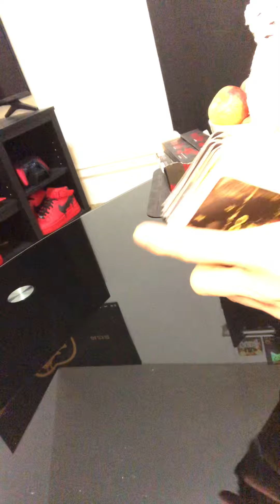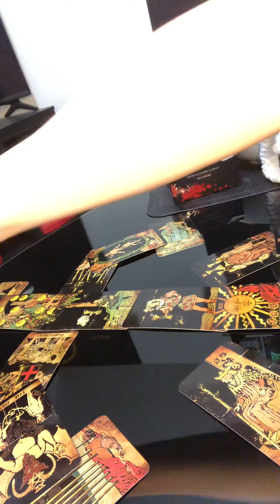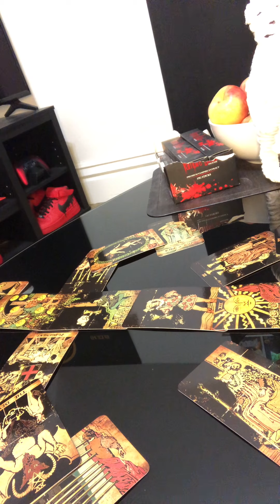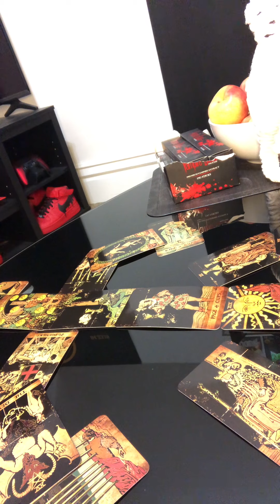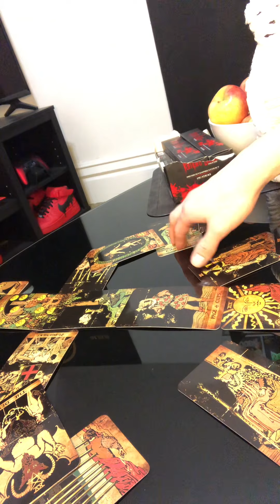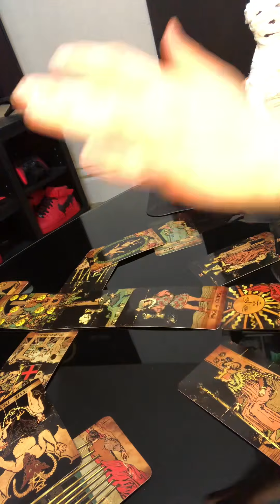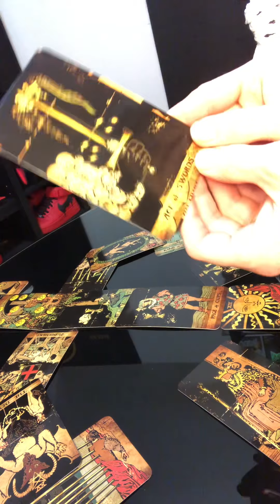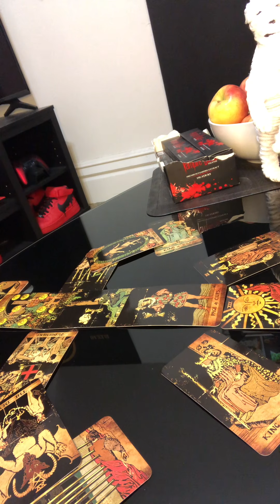My Spy Spread - A Look At You, or Your Person Of Interest Tarot Reading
This is a new Tarot Spread I am developing that looks into what the energies are surrounding a person in your life or anyone you’re curious about- including yourself.